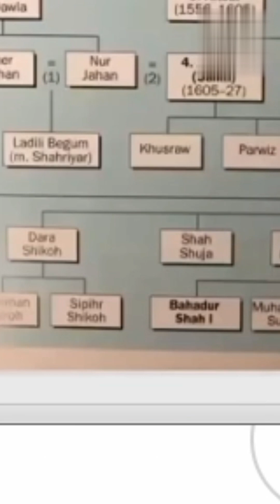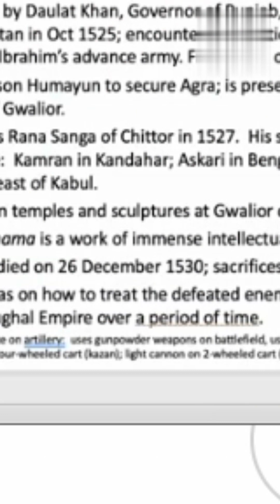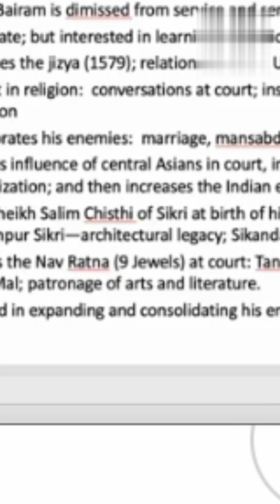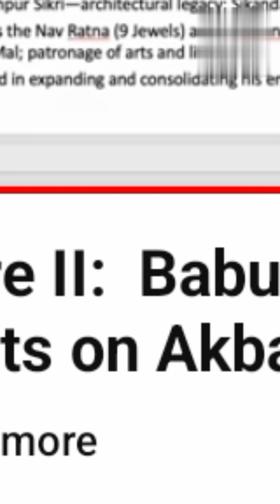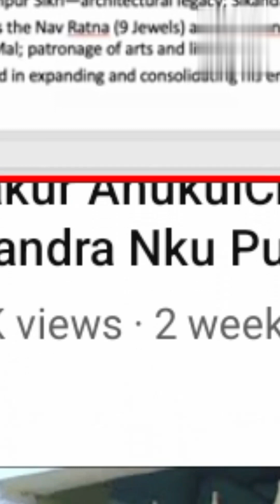babar ampar video peopleandvlogs shortvideo babar shorts 11,721 view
babarbabar the elephantbabar classicclassic babarBabar people and blog viral video 11,721 view